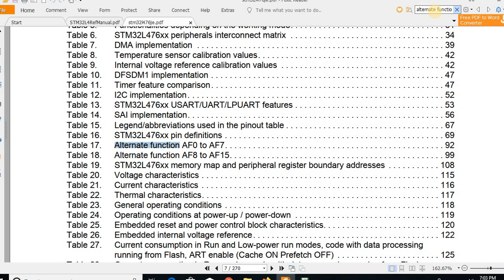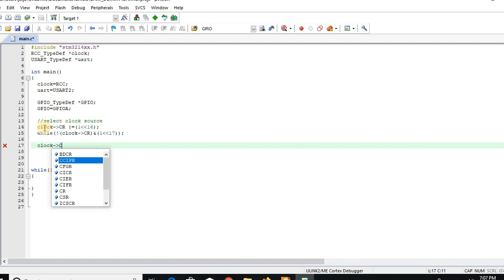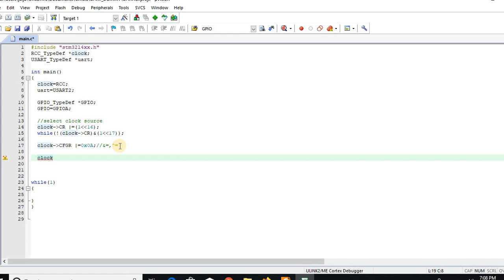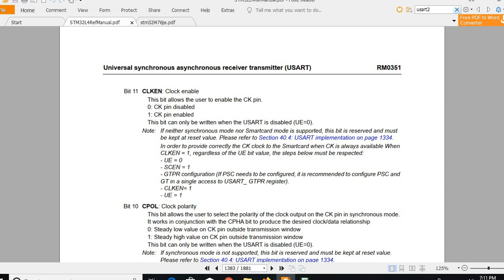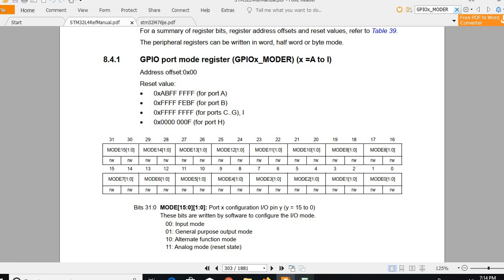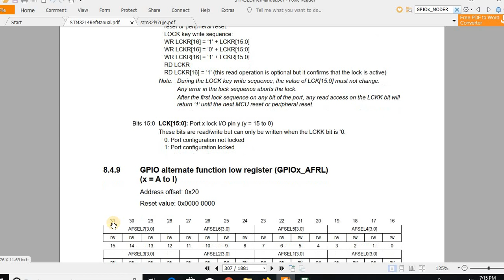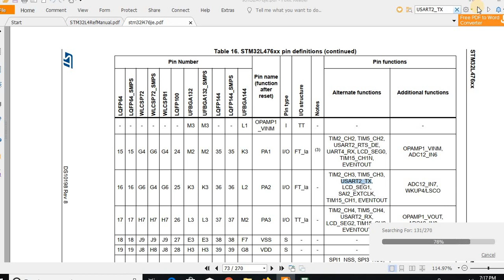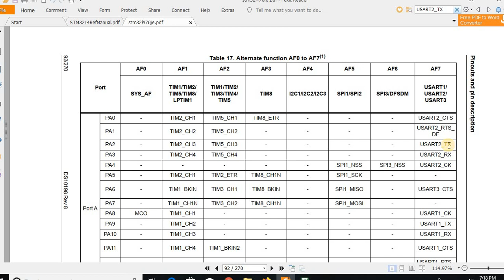STM32 Programming from scratch: UART Part-1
Learn to write low level Serial  driver(UART) for STM boards